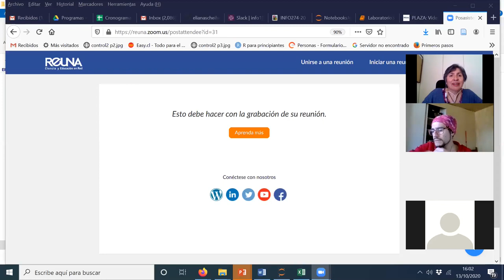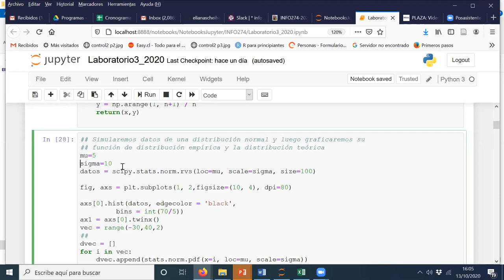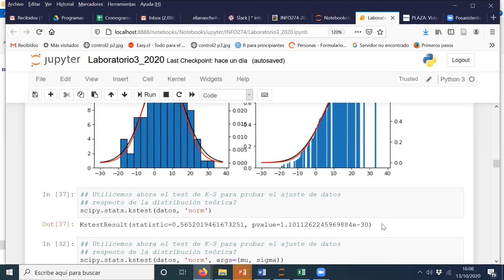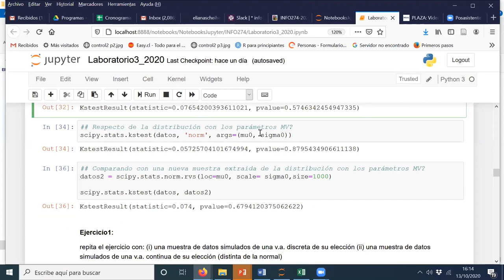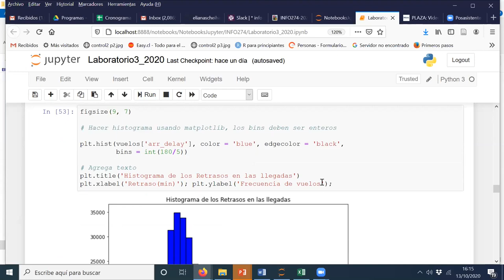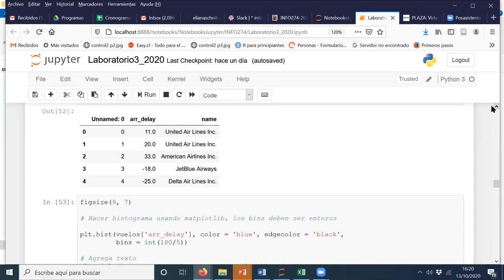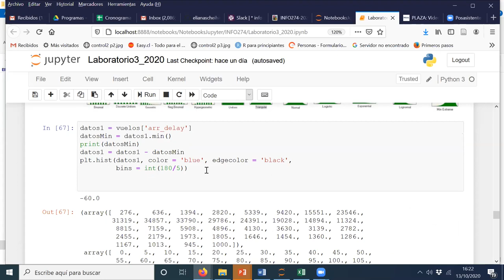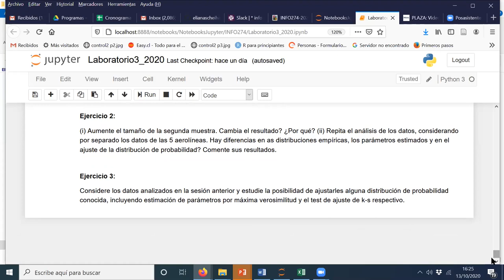[INFO274] Sesión 13/10/2020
Estimadores Máximo Verosímiles y Test de K-S